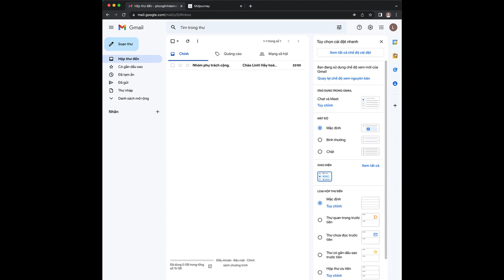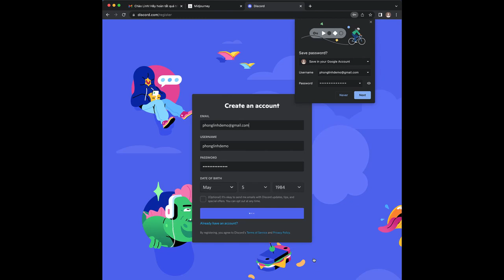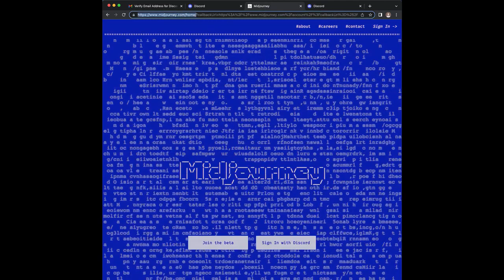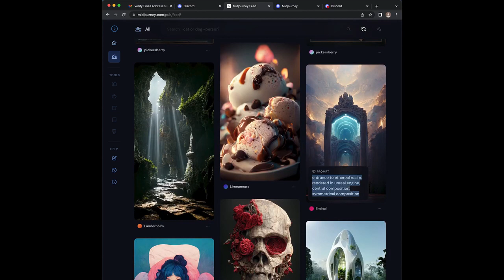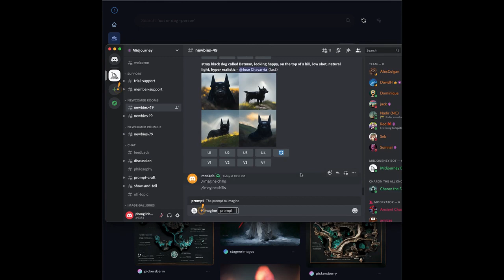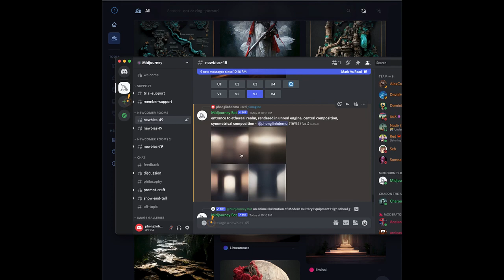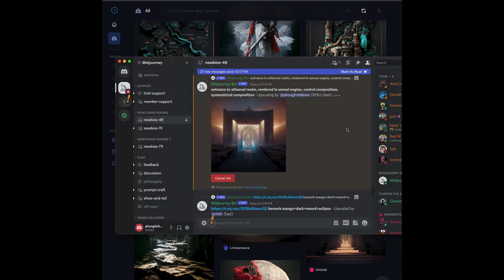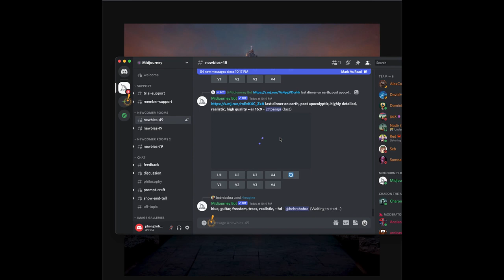Trần Ngọc Linh - Hướng dẫn tại tài khoản Discord, Đăng nhập vào MidJourney v.v....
Video gồm các nội dung:
Hướng dẫn tạo tài khoản Discord (cho ai chưa biết Discord là gì).
Đăng nhập vào MidJourney.
Sử dụng Channel trong MidJourney để tạo Art.
Một số bước cơ bản khi tạo Artwork trên Midjourney.
Thành quả.